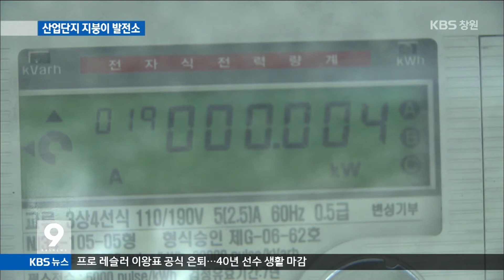[주요뉴스] KBS뉴스9 경남 - 산업단지 지붕이 모두 태양광 발전소 (2015.05.25,월)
경남에 있는
산업단지 공장 지붕이 모두
태양광 발전소가 됩니다.
발전소가 모두 가동되면
경남 도내 가구수의 1/3이
태양광으로 전기를 공급받게 됩니다.

... [중략] ...